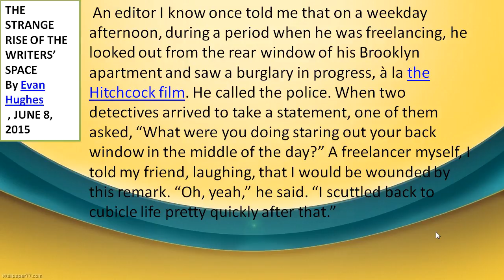Reading Techniques; how to read English well? كيفية قراءة اللغة الانجليزية بفهم